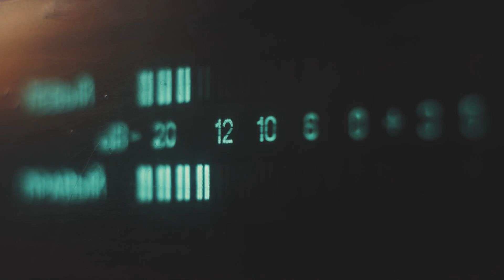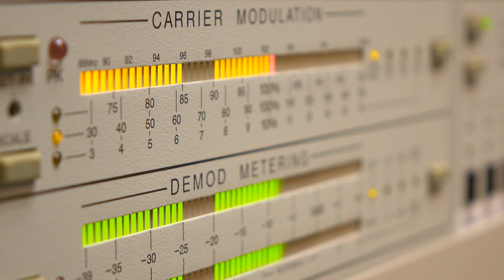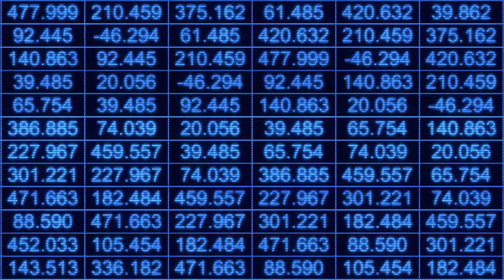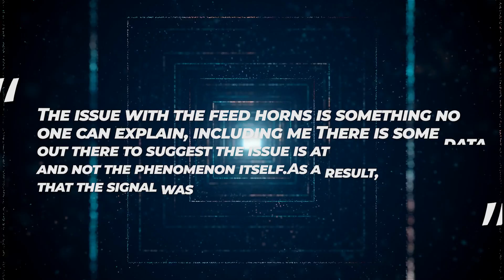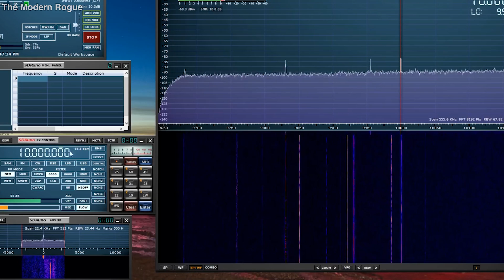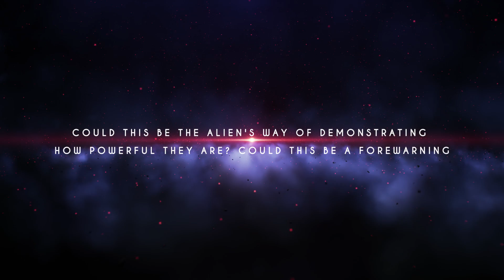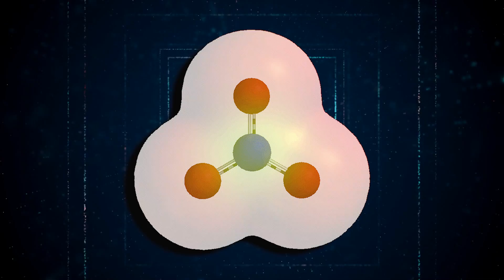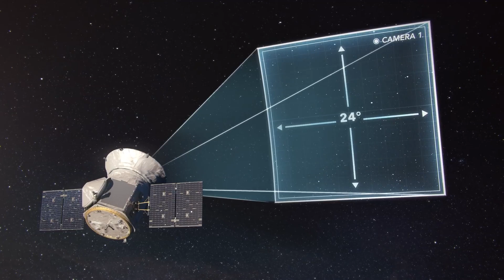Scientist Just Detected CHILLING Messages From Interstellar Space!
On April 8, 1960, astronomer Frank Drake launched a new era in the search for extraterrestrial civilizations. He sought the first direct evidence of extraterrestrial intelligence by pointing the 85-foot telescope of the National Radio Astronomy Observatory (NRAO) in Green Bank, West Virginia, toward two Sun-like stars in the galactic neighborhood. Tuning to a frequency of 1420 megahertz, he hoped to find a universal meeting spot. This frequency is also known by scientists on other worlds as the emission frequency of hydrogen, the universe's most abundant element. Although Drake's Project Ozma experiment did not prove the existence of life beyond Earth, it did stimulate the establishment of a new discipline of science: the Search for Extraterrestrial Intelligence (SETI). Since that first experiment, which could only listen in on one frequency at a time, the strength and scope of SETI searches have grown considerably. So, in this video, we'll look at some recent discoveries that have shocked everyone!